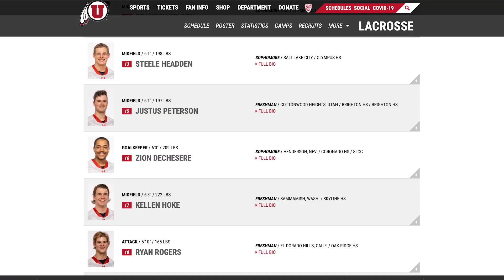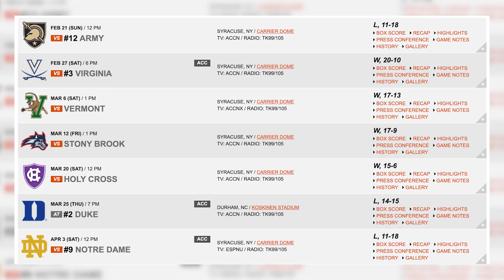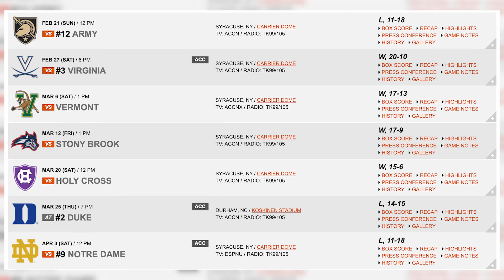UPSET CITY! COLLEGE LACROSSE UPDATE | Weekly Watch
Mikey Diggs recaps the big weekend of college lacrosse. Duke beats UNC in overtime, Michigan beats Hopkins for the first time, UMBC is 5-1... watch the video for full breakdown!